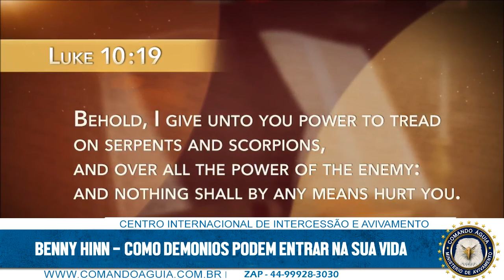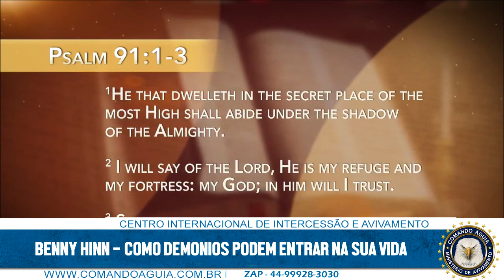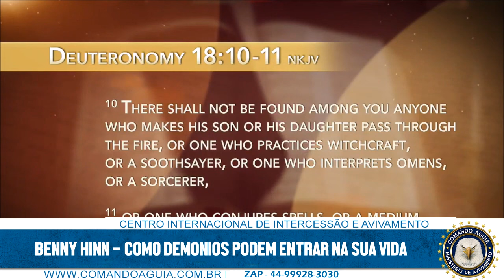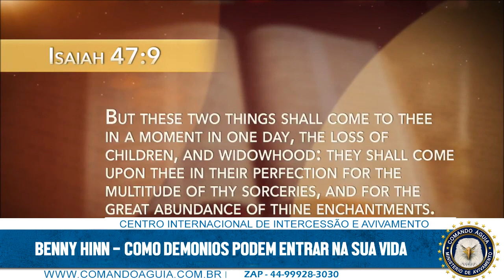BENNY HINN - COMO ESPIRITOS MALIGNOS PODEM ENTRAR NA SUA VIDA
Nos siga no instagram   apronaldodrugovich    👍👍👍

QUER PARTICIPAR DE NOSSAS MENTORIAS AOS DOMINGOS DAS 13:30 ÁS 17:30?
PIX DE 100,00 POR MES, DURAÇÃO DE 12 MESES E COMPROVANTE NO ZAP 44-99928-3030 E TE COLOCAMOS EM NOSSO GRUPO DE MENTORIAS!

1 - Seja treinado para operar nos 9 dons do Espírito Santo
Acesse os treinamentos no link abaixo:

3 - Deseja vir na nossa base em Curitiba para Treinamento presencial? Todos os meses fazemos treinamentos nos finais de semana com transferencia de dons, entre em contato no zap - 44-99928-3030 e fale com a BIA OU CAUÊ.

Desejou abençoar o ministério? Deus multiplicará suas sementes;

QUER PARTICIPAR DE NOSSAS MENTORIAS AOS DOMINGOS DAS 13:30 ÁS 17:30?

1 - Seja treinado para operar nos 9 dons do Espírito Santo

3 - Deseja vir na nossa base em Curitiba para Treinamento presencial? Todos os meses fazemos treinamentos nos finais de semana com transferencia de dons, entre em contato no zap - 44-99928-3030 e fale com a BIA OU CAUÊ.

QUER PARTICIPAR DE NOSSAS MENTORIAS AOS DOMINGOS DAS 13:30 ÁS 17:30?

1 - Seja treinado para operar nos 9 dons do Espírito Santo

3 - Deseja vir na nossa base em Curitiba para Treinamento presencial? Todos os meses fazemos treinamentos nos finais de semana com transferencia de dons, entre em contato no zap - 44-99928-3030 e fale com a BIA OU CAUÊ.